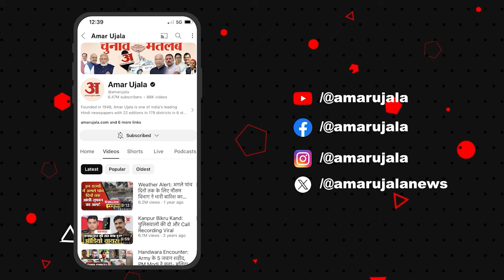Kedarnath Temple in Delhi: Delhi में केदारनाथ धाम जैसा मंदिर बनाने पर भड़के शंकराचार्य, पूछे सवाल